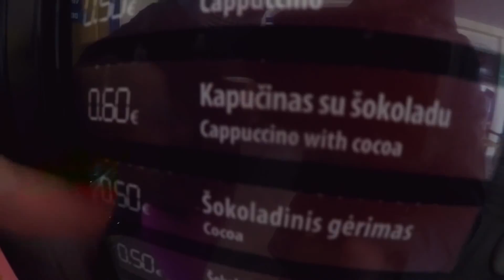Dubingiai 2016 03 31